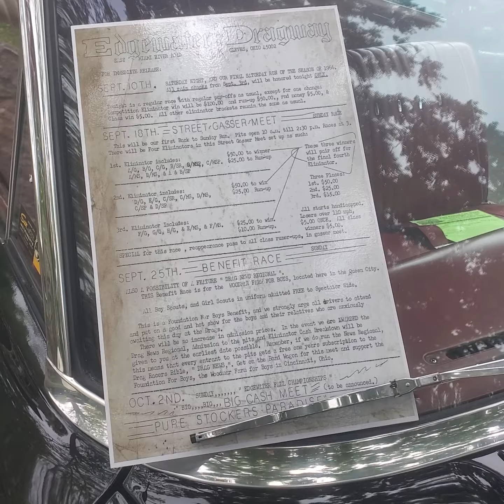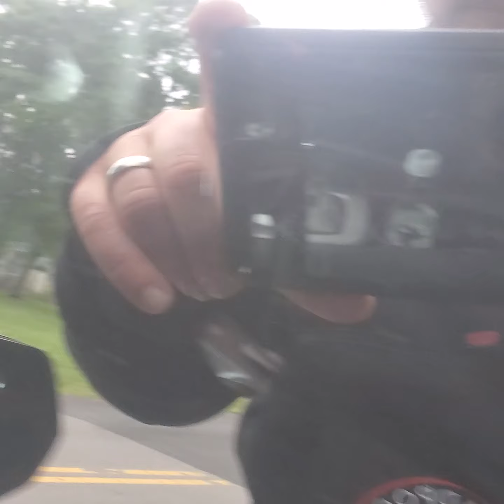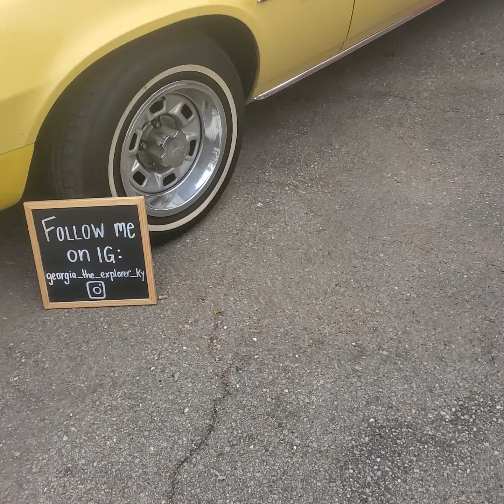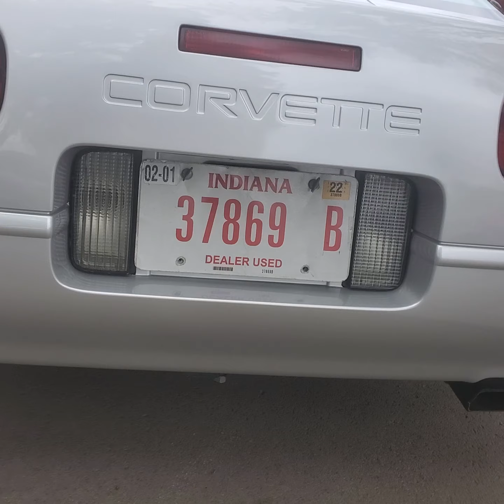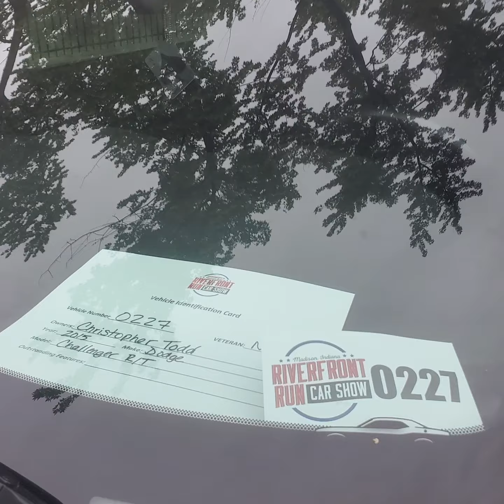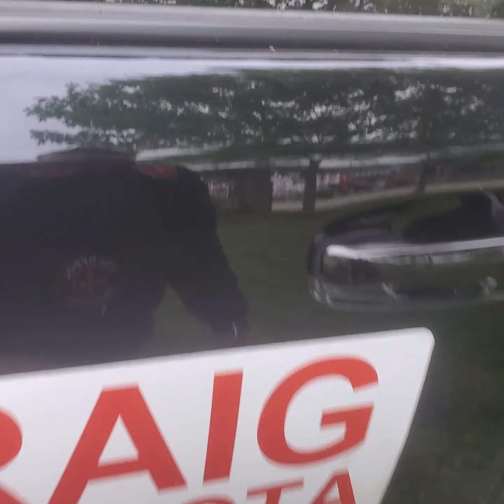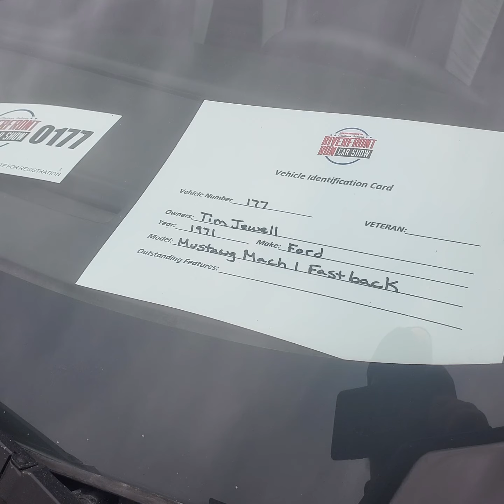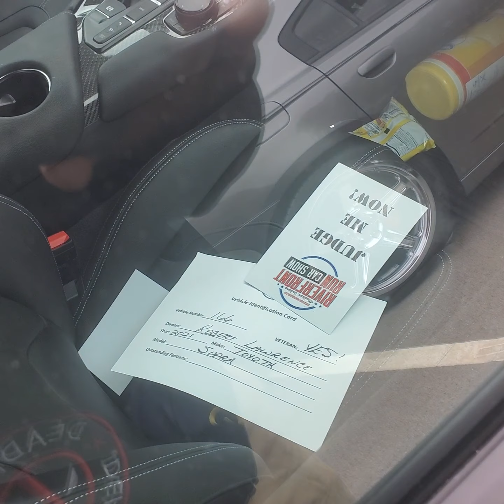The car show(4)